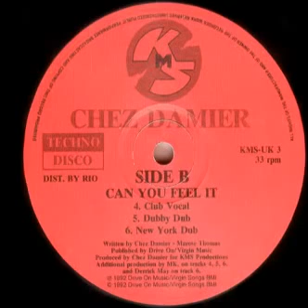Chez Damier - Can You Feel It (New York Dub)